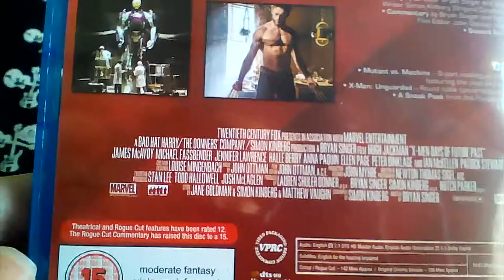(BLURAY) X-MEN DIAS DEL FUTURO PASADO VERSIÓN ROGUE CUT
Edición en dos blurays de la película, que incluye la versión con la trama eliminada en el montaje para los cines, con el personaje de Picara.